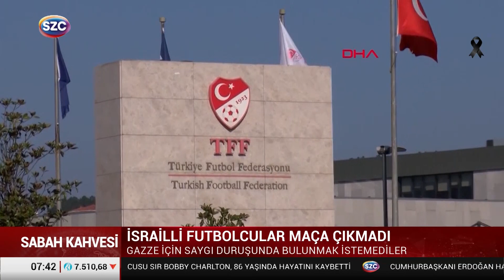Antalyaspor'da İsrailli Futbolcular Saygı Duruşunda Bulunmamak İçin Maça Çıkmadı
Digiturk: 60
D-smart: 93
Turkcell TV Plus: 69
Tivibu: 69
Türksat Kablo TV: 76